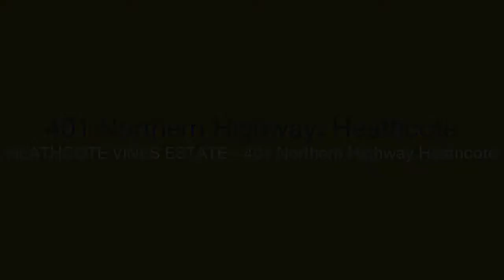Caine Real Estate - 401 Northern Highway - Paul Caine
401 Northern Highway, Heathcote - Heathcote Vines Estate is an 87.75 hectare subdivision approval encompassing 52 residential lots, together with an existing vineyard encompassing 12 acres of premium Shiraz producing vines.

The property is being offered in one line and provides an exclusive opportunity for a residential developer to purchase and develop a number of dwellings less than 2kms for the centre of Heathcote.

Heathcote is located approximately 110 kilometres north of the Melbourne CBD and 30 minutes from Bendigo. It has a residential population of approximately 4,000 people, with a wide offering of cultural, sporting, educational and health facilities.

Heathcote is one of Victoria's most renowned wine regions, being particularly well known for the regions ability to produce premium Shiraz wines. The current owners enjoy an arrangement with a local winemaker to produce their own brand of premium Shiraz

Facilities:
Exclusive residential development opportunity of 52 lots
Premium 12 acre grape producing vineyard (externally managed) in the prestigious Heathcote Shiraz region
Views of picturesque Mt Ida
Only 10 minutes from Lake Eppalock
2 kilometre frontage to McIvor Creek
Existing on-site dams -